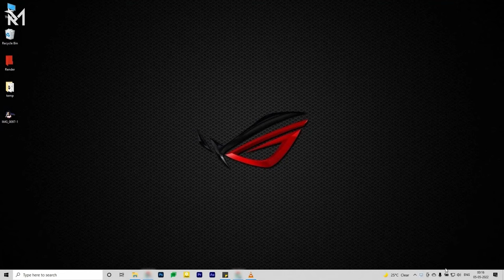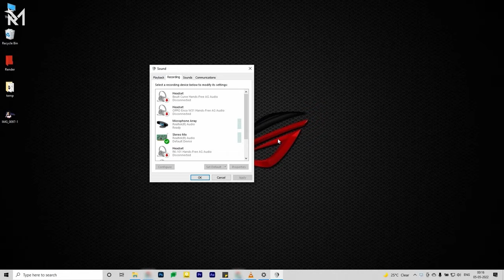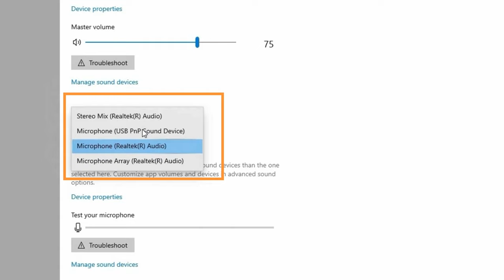How to connect Boya M1 microphone to laptop/pc and setting configuration in windows 10 Latest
Boya M1 is one of the most popular microphones for YouTubers. Now in this video, I want to show you how to connect a microphone with a PC or laptop. It's too easy to set up Boya m1 microphone and connection with the computer.